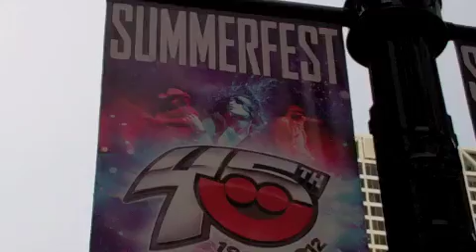CAKE Road Journal: Milwaukee 7-7-12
Milwaukee 7-7-12